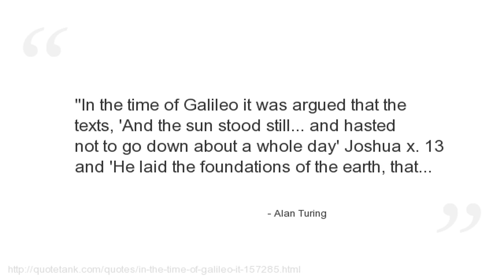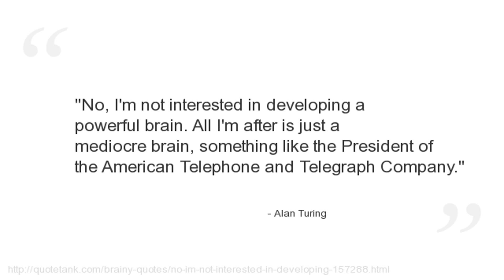Alan Turing Quotes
Who is Alan Turing?
An English mathematician, logician, cryptanalyst and computer scientist.